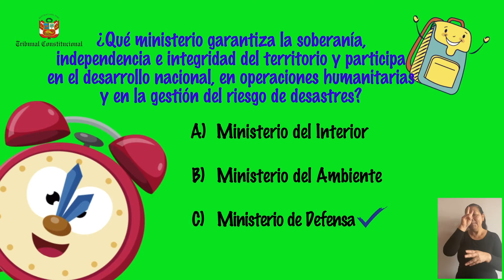Aprendo mi constitución en casa Tercera temporada Cap. 03 en castellano El consejo de ministros